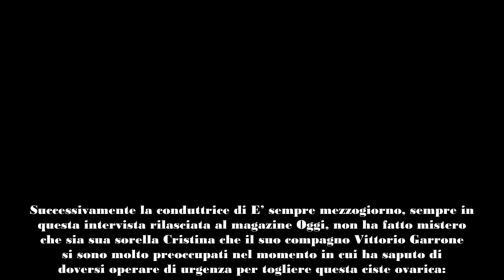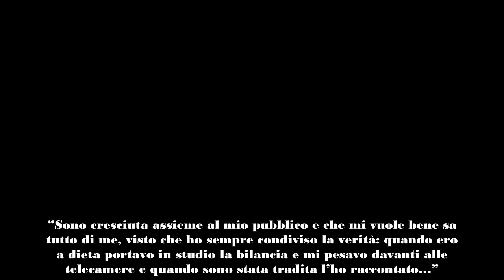Antonella Clerici sulla sua malattia precisa “Ho avuto un tumore borderline”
E’ sempre mezzogiorno: la conduttrice torna a parlare della sua malattia
Antonella Clerici è tornata a parlare della sua malattia in una lunga intervista sull’ultimo numero del magazine Oggi. E in questa occasione ha spiegato nel dettaglio cosa ha avuto: